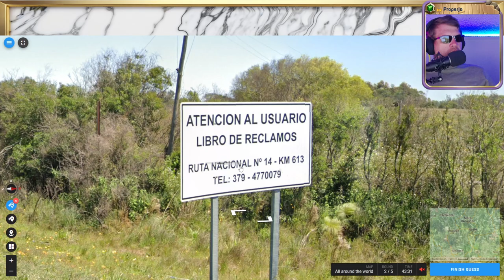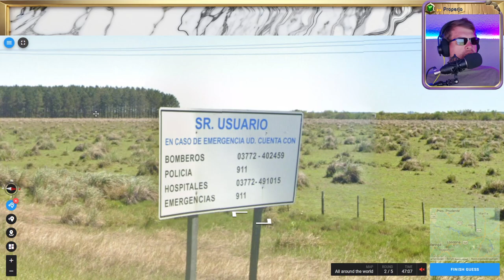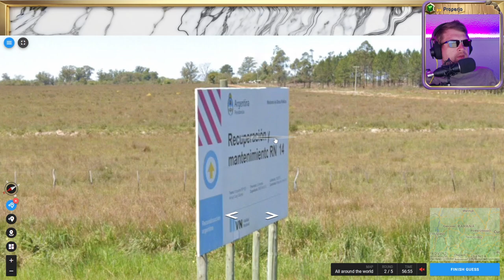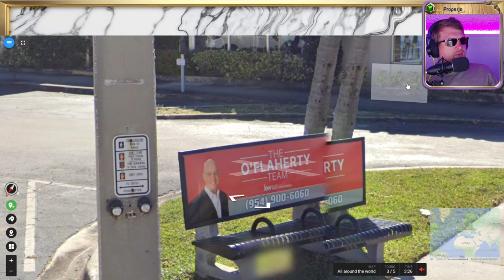🌄 Wissen, Suchen, Raten 💖 Folge 111 - Part 2 💖 Geotastic 🌄